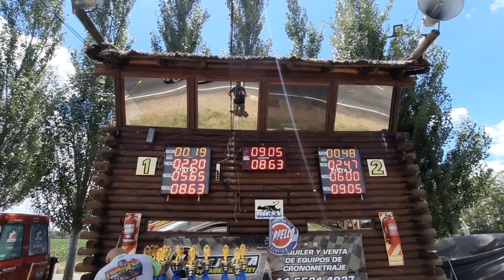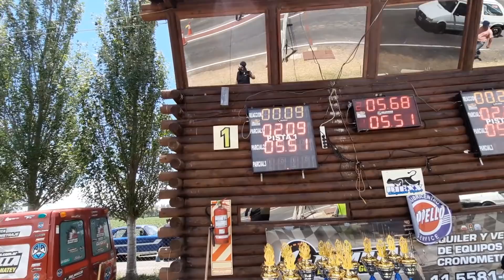Me PRESTAN un AUTO con 280hp - Le di con los 2 pies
Gracias Luciano de Circelli por el aguante y a Pablo de la Rectificadora Giribone que me presto el auto para despuntar el vicio